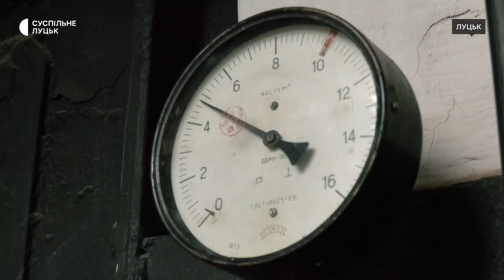Скільки будинків у Луцьку без опалення та де ліквідовують пориви на тепломережах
Станом на 29 жовтня у Луцьку 8 багатоквартирних будинків без тепла, розповів Суспільному речник державного комунального підприємства "Луцьктепло" Антон Безносиков.